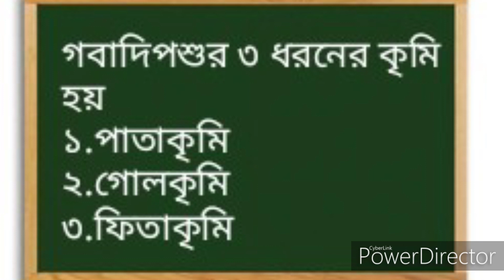গবাদিপশুর কোন কৃমির কি ওষুধ,না খাওয়ানোর পরিনতি কি??? worm of cattle sign and prevention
কৃমিনাশক খাওয়ানোতে অবহেলাতে খামারিগন চরম লোকসান খাচ্ছে,সঠিকভাবে কৃমিনাশক খাওয়ানোর নিয়ম জানুন।